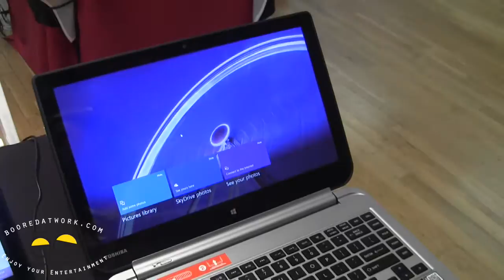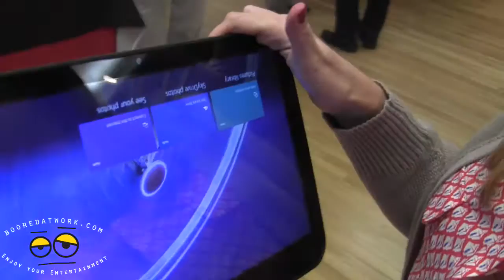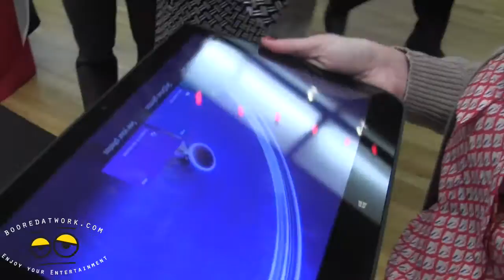Toshiba Satellite Click Hands-on: Power by AMD A4 Processor